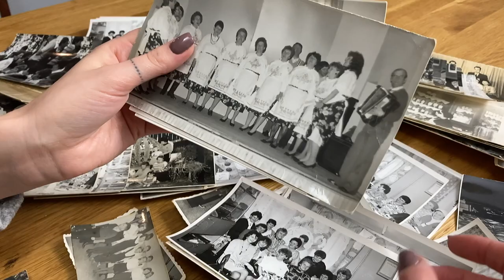Rzeczenickie opowieści o nas samych - Konkurs "Opowiedz 2020"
Projekt realizowany ze środków Programu "Działaj Lokalnie" Polsko-Amerykańckiej Fundacji Wolności. "Rzeczenickie opowieści o nas samych", to projekt, który pozwolił na przybliżenie mieszkańcom historii Rzeczenicy i poznanie lokalnej historii poprzez zebranie narracji mieszkańców. Realizacja projektu opierała się na organizacji transmisji online spotkań z mieszkańcami oraz osobami, które w interesujący sposób mogły opowiedzieć historię tego miejsca.  W trakcie realizacji projektu przeprowadzono także kilkanaście wywiadów z mieszkańcami Rzeczenicy i na ich podstawie stworzono krótki film dokumentalny. Ważnym elementem realizacji było wskazanie różnic dzielących poszczególne pokolenia mieszkańców i procesów zacierania się naturalnych więzi społecznych. Projekt stał się swoistym świadectwem pamięci o ludziach i ich małej ojczyźnie.

Muzyka: Fastest Man on Earth by Jahzzar